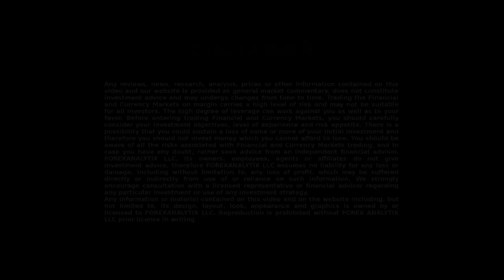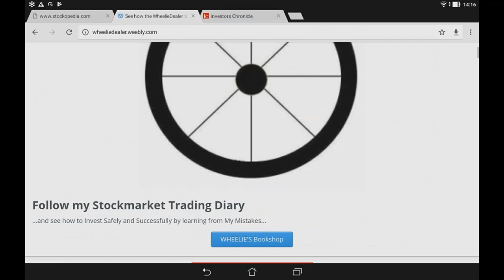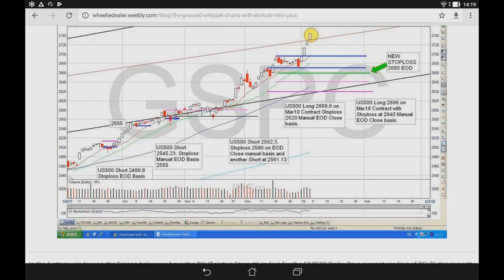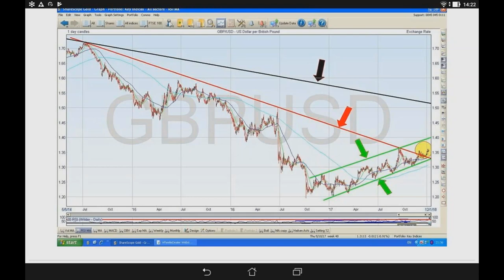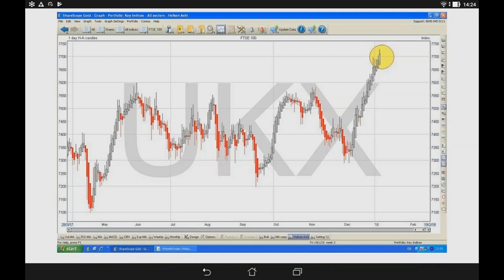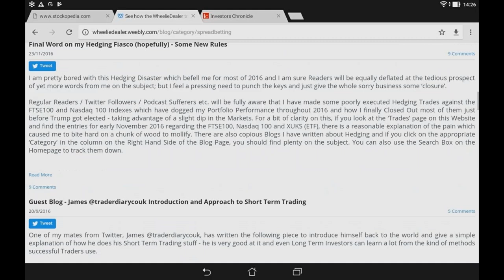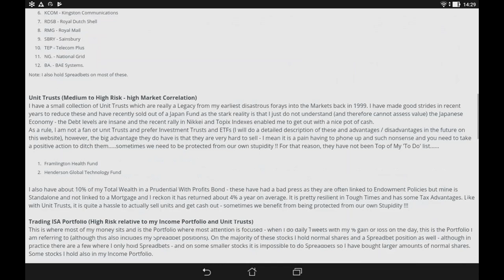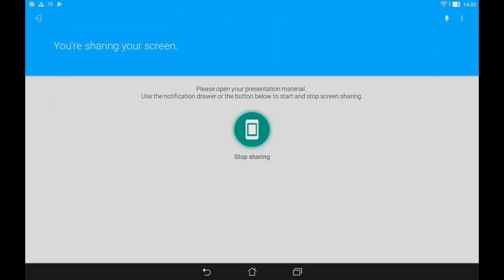F A C E Webinar Interview January 8th 2018 WheelieDealer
Peter Court @wheeliedealer being interviewed by Dale Pinkert during the F.A.C.E. Webinar.